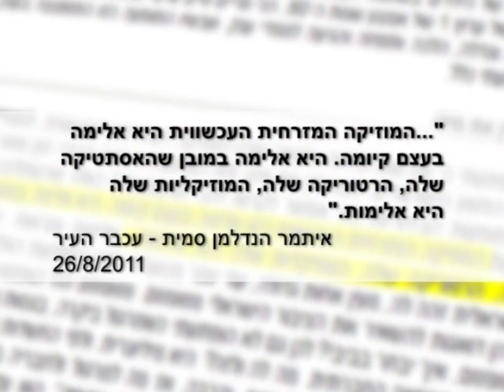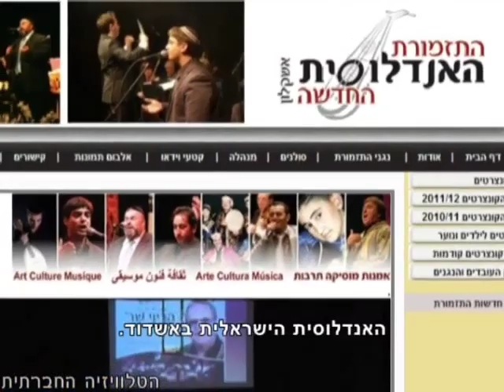בין ערב למערב - מאבק המוזיקה המזרחית להכרה תרבותית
מה שנשאר עד כה בתודעה הציבורית מפרשיית מרגלית צנעני, הוא הקשר בין פשע למוזיקה מזרחית. אבל סיפורה של התזמורת האנדלוסית מגלה סיפור אחר - קיפוח התרבות המזרחית במשך שנים ומאבק בלתי פוסק לקבלה והכרה של המוזיקה המזרחית הקלאסית כחלק משמעותי מהתרבות הישראלית.
- הטלוויזיה החברתית -